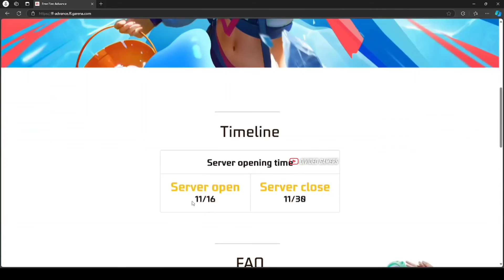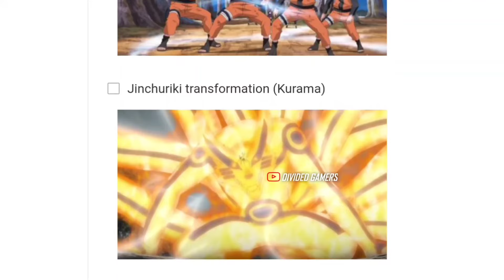Ob47 Update Free Fire l Free Fire X Naruto l Free Fire New Event l Ff New Event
free fire x naruto
ob47 update
naruto x free fir
ob47
free fire x naruto collaboration
naruto x free fire event
naruto x free fire collab
ff upcoming events
upcoming events in ff
divided gamer
ff new event today
ff diamond event
free fire new update
50x diamond event

Desclaimer : -